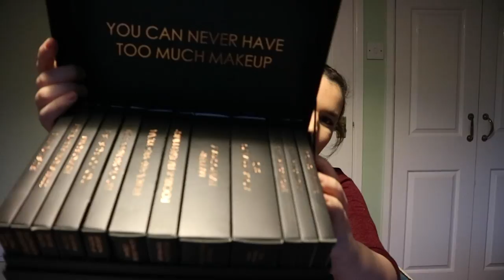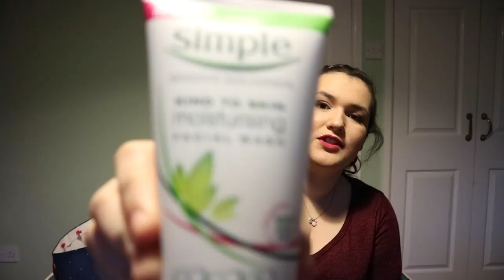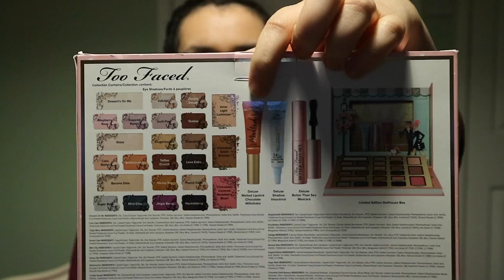What I Got For Christmas 2016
Hey Guys,

welcome back I hope you all had a fabulous Christmas, around this time of year I love to watch What I got for christmas videos, so I thought I will share mine... I got utterly spoilt and very thankful for everything I got

XO